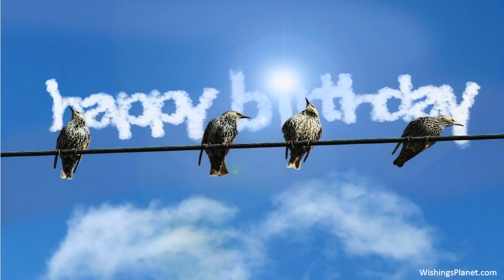Happy Birthday to Joyce